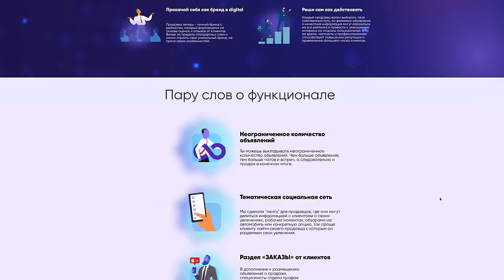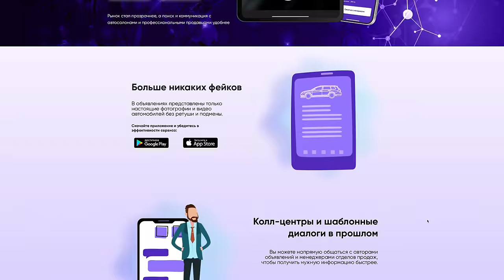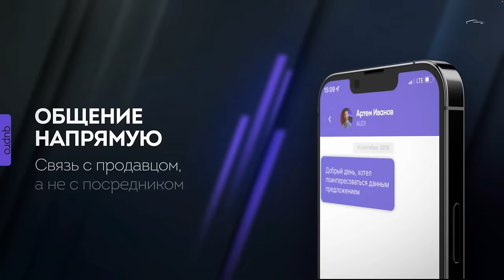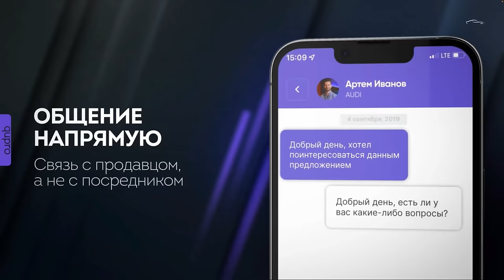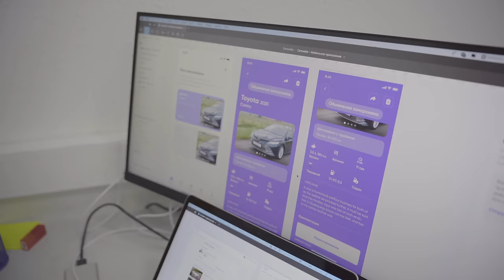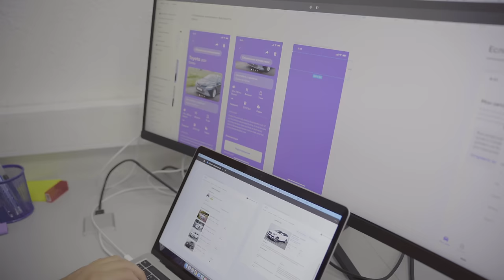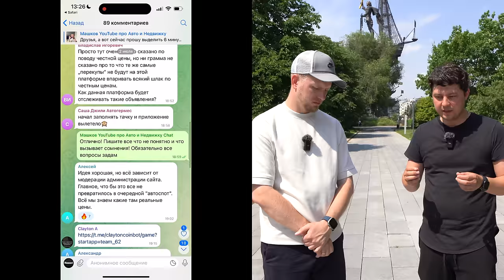ПРОДАЖА МАШИН - КУДА НЕ ПОСМОТРИ ВСЕ ХОТЯТ ТЕБЯ НАЕ#АТЬ! ФЕЙКОВЫЕ ЦЕНЫ И ОБЪЯВЛЕНИЯ. ЧТО ТАКОЕ Qupro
Вымышленные цены на досках объявлений и бесконечное заманивание людей в салоны надоело уже всем. Желаемый вами авто стоит 2,500,000 рублей, а на досках объявлений вы можете найти цены 1,990,000р, но приехав в салон вам предложат его купить и вовсе за 2,7 млн. Знакомо? Так вот как избавиться от этого безобразия? Маркетинговые отделы называют такие цены «маркетинговым ходом» для привлечения трафика… Только трафик это мы! Мы люди это и есть трафик. И нас с вами без конца пытаются обмануть и затянуть в салон низкой ценой, а там уже как получится, если человек считать не умеет, то можно и обмануть или рассказать задушевную историю, что такие реалии рынка и все так торгуют, и пытаться продать авто по другой, более высокой цене. Так вот в этом выпуске мы познакомимся с новым проектом который должен навести в этом порядок. А идея пришла бывшему менеджеру по продажам который взялся его воплощать.
Проект состоит из ДВУХ приложений:
1. Qupro - приложение для покупателей.
2. Qseller - профильное приложение для сотрудников автосалонов и частных продавцов, через которое они выкладывают объявления и общаются с клиентами.
Проект бесплатный, только запустился и набирает обороты, присоединяйтесь, выкладывайте объявления, продавайте 🚗
Реклама. Рекламодатель ООО «Купро Авто». ИНН: 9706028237.
Erid: 3apb1Qrwwr2uBg1F2m6CEqmwvi1L69bZDyFXGtaoxA1uu
Тайм коды:
00:00 О чем выпуск?
01:03 Бывший менеджер придумал проект, который уберет обман на досках с ценами.
03:09 Андрей (Ярдрей) Подшивалов. А зачем тебе принимать в этом участие?
05:19 Зачем это вообще нужно для покупателя?
06:43 Зарисовка. Живой пример на что жалуются продавцы. Найти честную цену на досках становится нереальным.
10:09 Кататься по салонам можно бесконечно? 11 салонов и все обманули.
10:37 Бесконечно враньё приводит на честный путь. Ведь это всё казалось бы так элементарно.
20:04 Ярдрей - это стартап. Сегодня нужна поддержка от вас.
22:00 Как в проекте оказался Андрей Подшивалов.
25:00 Зачем это нужно продавцам? СМОТРЕТЬ МЕНЕДЖЕРАМ и ПРОДАВЦАМ ПРИВЕЗЕННЫХ авто из любого города России.
31:13 Вопрос из комментариев. Обещали нам уже такое… Где гарантия, что вы сами не начнете обманывать?
34:43 Да у вас ничего не получится… проект обречен на провал. Не надо вам ничего делать.
35:46 Основная задача выпуска. Qupro (КУпи ПРОдай = Купро) новая доска объявлений с честными ценами.
36:51 КОНКУРС. Получи 50,000 рублей за свой комментарий.